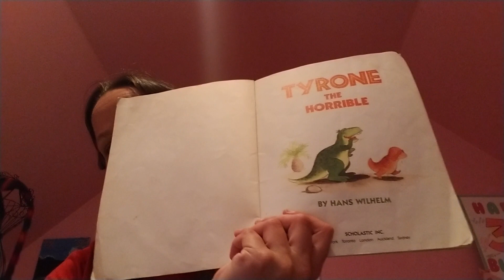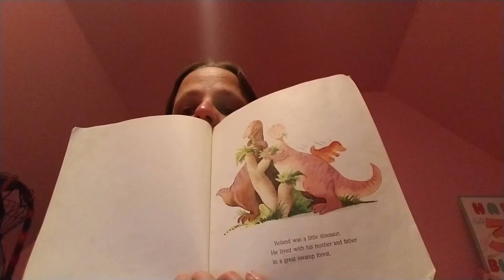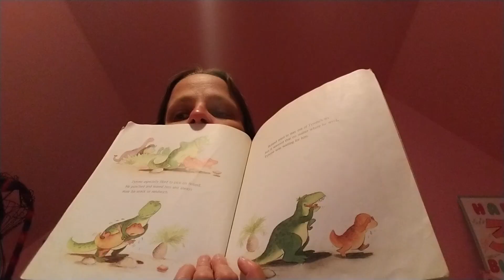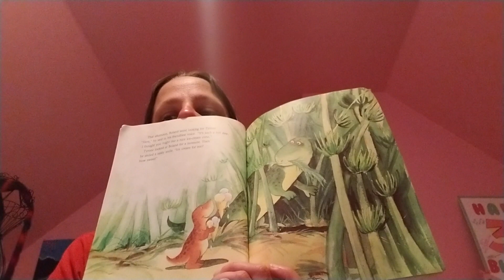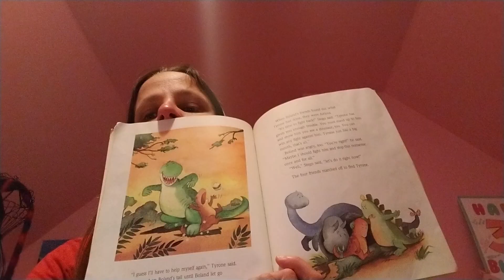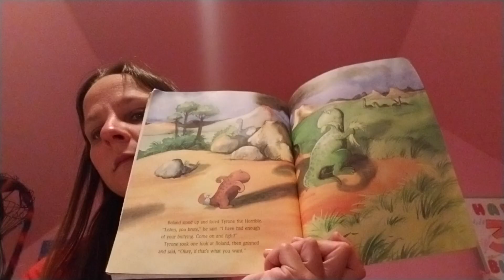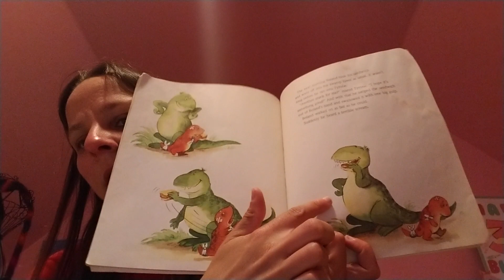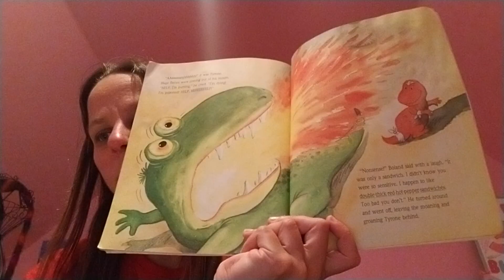Mena Reading Tyrone, The Horrible (For Tessa)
I love this book.  My mom read it to all three of us (me, my brother, and my sister) when we were little.

I haven't read it in so long.  I was down in my basement putting a half of watermelon away that I was feeding my chickens and I found it on top of a desk drawer thing I used to have in my kitchen and I thought why not read this story to you guys here on YouTube.

I made this video special for you, Tessa.  I hope you like it